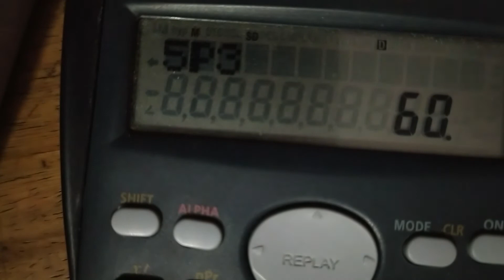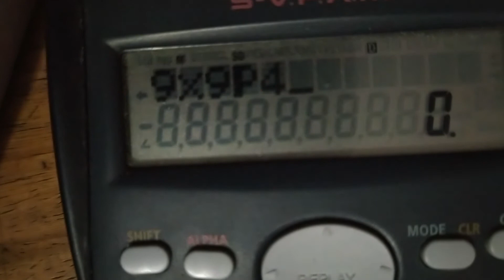PERMUTATION (Permutation of n objects taken r at a time)